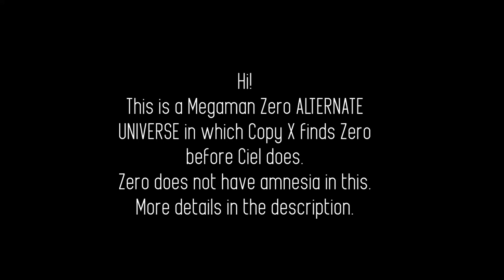Driftwood: A Fairy Tale - Megaman Zero PMV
EDIT: This AU is now in written form! Read Death and the Vibrant Architecture of Rebirth on FFnet/ao3
"You've taken everything from me."
"It was never yours to begin with."
Here's a video about Copy X from my MMZ AU.

When I was a child all I did was watch those megaman sprite videos, so now I'm making megaman videos a decade later... if you imagine its currently 2010 and not 2021 this is a little less embarrassing.

This isn't my BEST work but hope its still palatable. Yes there is a rendering glitch in the final chorus but I can't really find the need to fix it

As said in the video, this is an AU.
A rundown: the tyrant of Neo Arcadia, Copy X, finds Zero in the forgotten laboratory before Ciel does. To preface, Zero has all their memories, and likewise, Copy X has all the memories of the original X and thus all the feelings he has for Zero. However, Zero is immediately suspect of Copy X due to his weird newfound arrogance and possessiveness.

Eventually, Zero finds out that Axl had defected from Neo Arcadia and joined the resistance. Neo Arcadia apprehends Axl, and X orders his execution to Zero's dismay. Zero, no longer trusting X, saves the resistance commander Craft from meeting the same fate by ordering he become his servant instead. Craft and Zero get close, and Zero ends up siding with the resistance. During this time, Zero finds out that the actual and original X exists as a Cyber-elf ghost and goes to confront Copy X for being a fake.

Zero runs away from Neo Arcadia after that, and the guardians follow suit after finding out that Copy X isnt their actual father. With the public's trust in Copy X wavering due to the appearance of the real X, Copy X convenes with Dr Weil to activate the Ragnarok weapon satellite to annihilate outside settlements and force humanity under his control. Craft, who formerly worked for Weil, stops Copy X and kills him before redirecting Ragnarok to fire at Neo Arcadia... and you can figure out the rest.

I might write a fanfiction detailing this AU but... work. university. you know the drill.

questions you might have:
"is zero a girl or boy?" it doesnt really matter
"why craft?" i like craft
"what about ciel?" shes a teenager and zeros like 300 years old
"baby at end?" my oc regen. zero and crafts son. dont think too hard about how that works. neige is fine with it, dont worry
"why doesnt zero just fight copy x?" the collar is a restraining bolt that diminishes their strength. additionally they arent armed with anything
"whats a pmv?" picture music video. its not supposed to be animated.
"what did you use to make this?" clip studio paint for the art and after effects for video editing